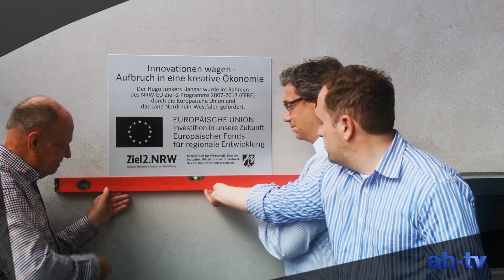noi! Event & Catering im neuen Hugo Junkers Hangar in Mönchengladbach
Der neue Hugo-Junkers-Hangar in Mönchengladbach ist nicht nur Heimat der JU52 und einer faszinierenden Ausstellung zum Lebenswerk von Hugo Junkers. Thorsten Neumann und sein Team von noi! Event&Catering bieten in der modernen lichtdurchfluteten Halle und weiteren Räumen die Ausrichtung von Feierlichkeiten und Veranstaltungen an.